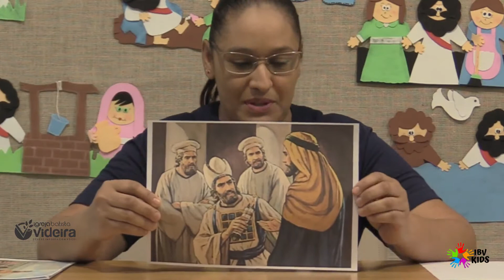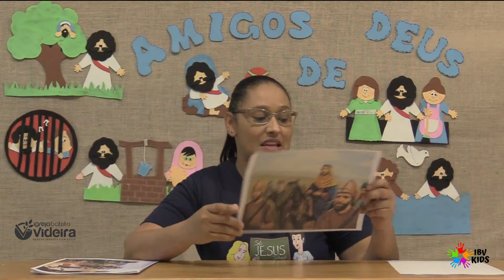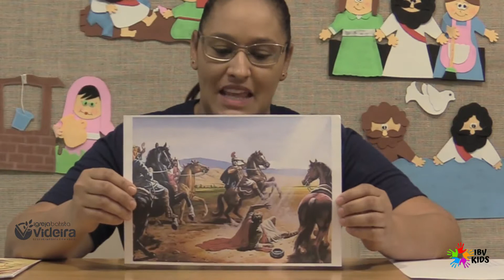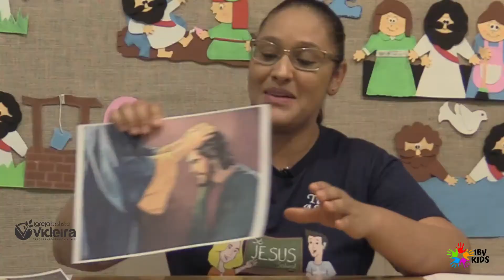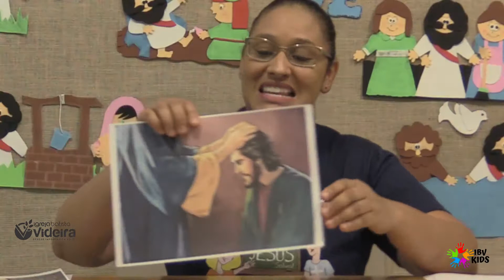Lição 11 - O PERSEGUIDOR QUE SE TORNOU AMIGO - Série: Amigos de Deus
Deus se importa com você!